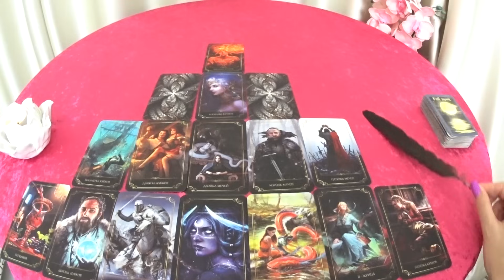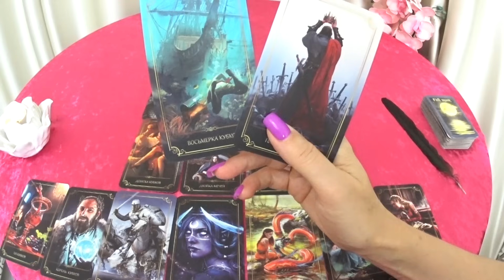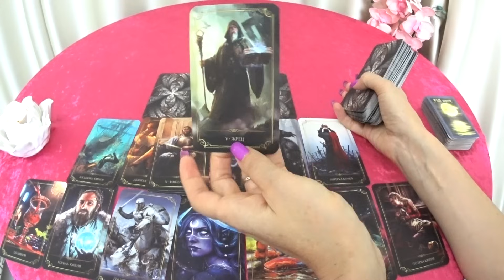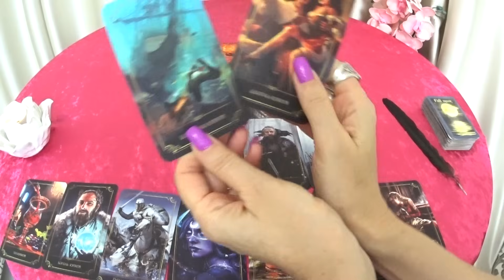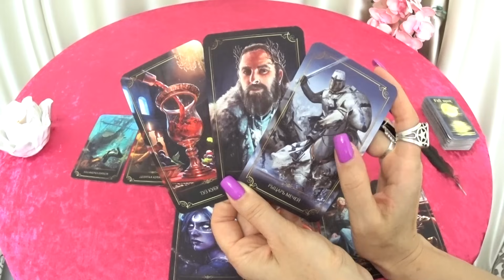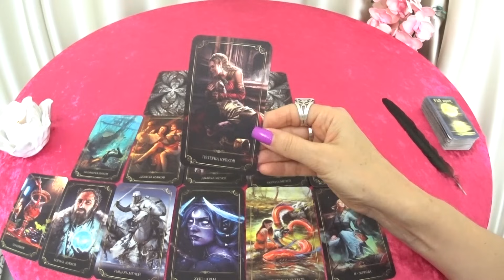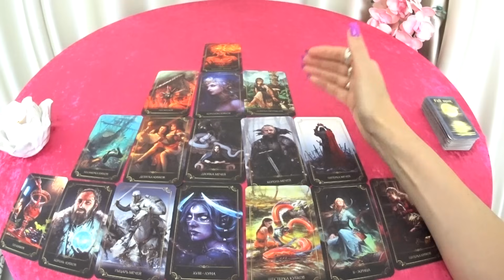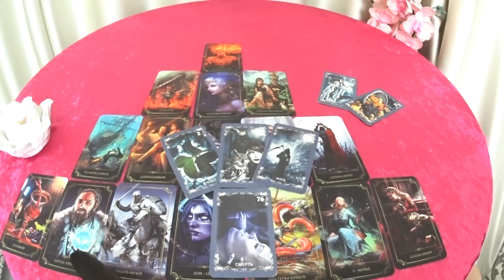ГОРОСКОП РЫБЫ С 09 ПО 15 ОКТЯБРЯ НА НЕДЕЛЮ ПРОГНОЗ. 2023 ГОД